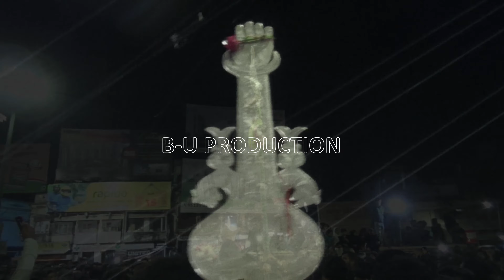8TH MUHARRAM | ALAM-E-FATEH FURAT | LUCKNOW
8TH MUHARRAM | ALAM-E-FATEH FURAT | LUCKNOW

B-U PRODUCTION